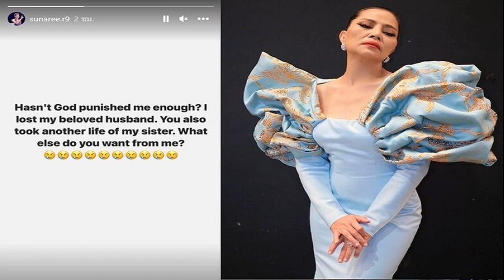แห่ส่งกำลังใจ สุนารี โพสต์อาลัยพี่สาวเสียชีวิต ช็อกอีกตัดพ้อเลิกราสามีที่รักหรือไม่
เกิดอะไรขึ้นโพสต์ช็อก พระเจ้ายังลงโทษฉันไม่พออีกเหรอ แห่ส่งกำลังใจ สุนารี ราชสีมา โพสต์อาลัยพี่สาวเสียชีวิต ช็อกอีกตัดพ้อเลิกราสามีที่รักหรือไม่

วันที่ 29 มิ.ย.66 ลูกทุ่งดัง สุนารี ราชสีมา ได้ออกมาโพสต์ข่าวเศร้าการสูญเสียพี่สาวที่รัก โดยนักร้องดังโพสต์ภาพพี่สาวเป็นรูปขาวดำพร้อมข้อความผ่านไอจีส่วนตัวว่า “ถึงเวลากลับสวรรค์แล้วเน๊าะพี่ ขอบคุณที่ดูแลหนูมาตลอด จริงๆพี่ต้องมีอายุยืนยาวมากกว่านี้ แต่พี่ต้องทำงานหนักเพื่อดูแลน้องๆ10กว่าคน เกิดมาเป็นพี่น้องกันอีกนะ รักพี่เทียมเสมอ
โดยมีทั้งคนบันเทิง อย่าง โน้ต เชิญยิ้ม , บุ๋ม ปนัดดา , ภารดี เป็นต้น และแฟนคลับเข้ามาร่วมแสดงความเสียใจและส่งกำลังใจให้ลูกทุ่งคนดังจำนวนมาก

ทั้งนี้ที่ช็อกไปอีกเมื่อเจ้าตัวได้โพสต์สตอรี่ข้อความว่า “Hasn’t God punished me enough? I lost my beloved husband. You also took another life of my sister. What else do you want from me?” (พระเจ้ายังลงโทษฉันไม่พออีกเหรอ? ฉันสูญเสียสามีที่รัก คุณยังเอาชีวิตพี่สาวของฉันไปอีกคน คุณต้องการอะไรจากฉันอีก) และอิโมจิสุดเศร้ารัวๆจนสร้างความสงสัยให้หลายคนว่าลูกทุ่งดัง สุนารี เลิกรากับ วาวเตอร์ สามีฝรั่งแล้วหรือไม่